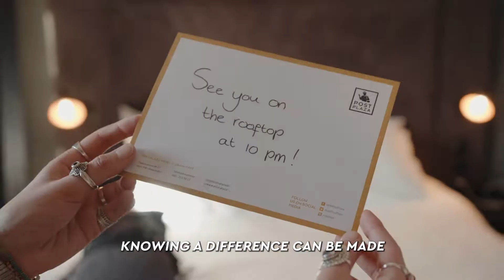GAMECHANGERS IN HOSPITALITY AND BEYOND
Hotel Management School NHL Stenden - With 3,000 bachelor and master students from more than 50 countries and 12,000 alumni worldwide, Hotel Management School NHL Stenden is the largest and most internationally oriented hotel school in Europe. Hotel Management School is part of NHL Stenden University of Applied Sciences and for the past 35 years has been renowned for its hospitality, open atmosphere and adept teachers. Having Real World Learning as leading principle, students are able to hit the ground running: they experience the real world through practice, internationalisation and engaging in research with the industry.